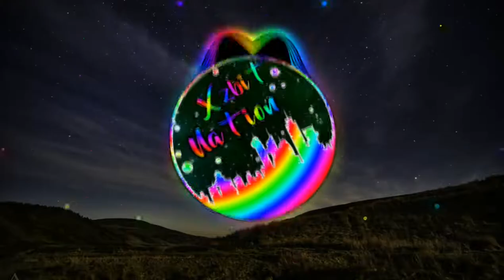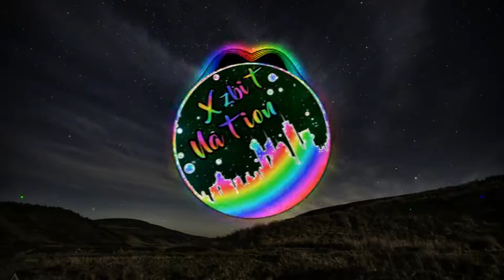Salt Shaker - Ying Yang twins [Bass Boost 26 Hz]